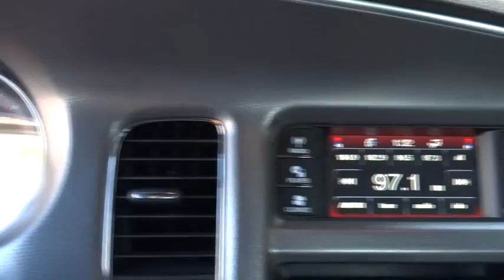2014 Dodge Charger Las Vegas, Henderson, North Las Vegas, San Bernardino County, NV 350045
2014 Dodge Charger

Centennial Toyota
6551 Centennial Center Blvd

All Around hero!!! Own the road at every turn.. CARFAX 1 owner and buyback guarantee** New In Stock... Safety equipment includes: ABS, Traction control, Passenger Airbag, Curtain airbags, Knee airbags - Driver...Other features include: Power locks, Power windows, Auto, Air conditioning, Front air conditioning zones - Dual...